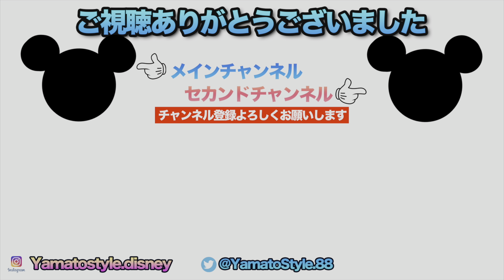Every Morning 30sec Disney 2022.7.3